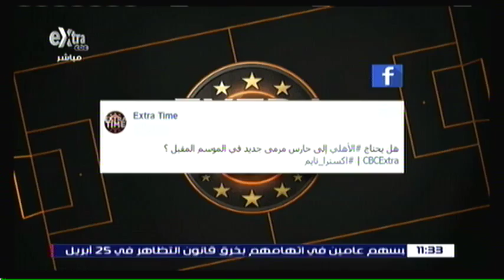اكسترا تايم مع فايز ثروت 16-05-2016 ExTra Time